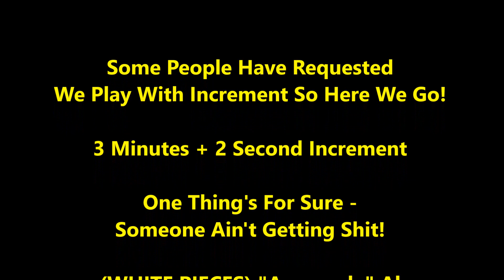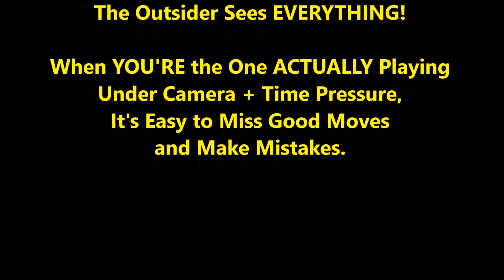Someone Ain't Gettting Sh*t! - 3 Min + 2 Sec Increment Game!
Coffee Chess players usually play 5 minute blitz games, but in this game, a 3 minute + 2 sec increment game is played!